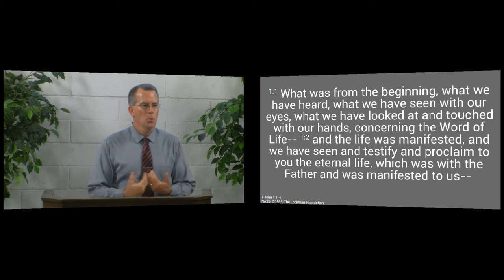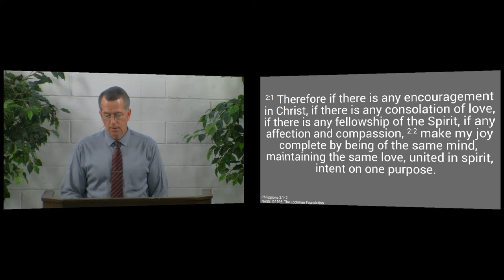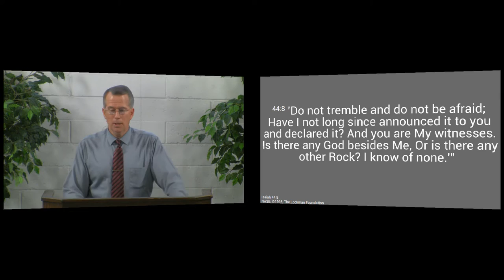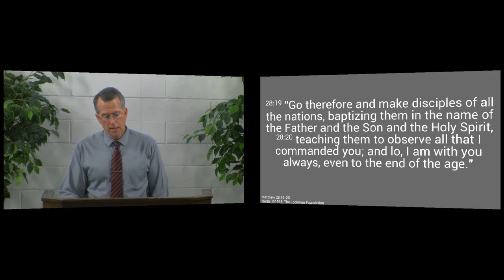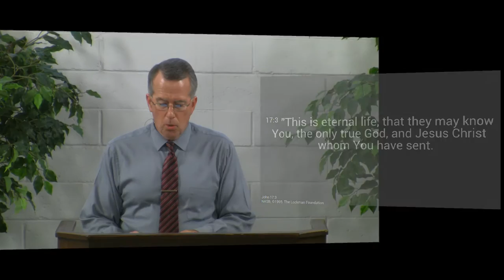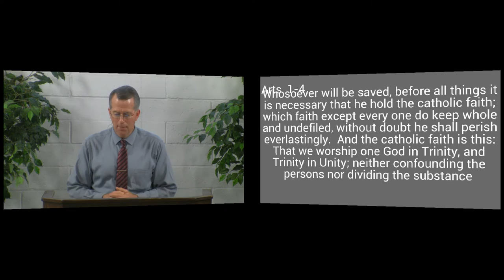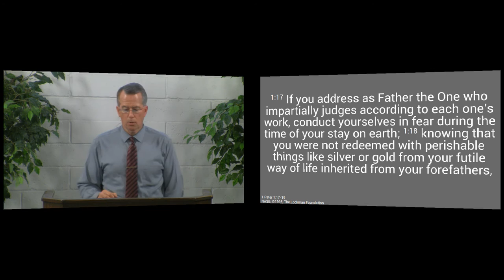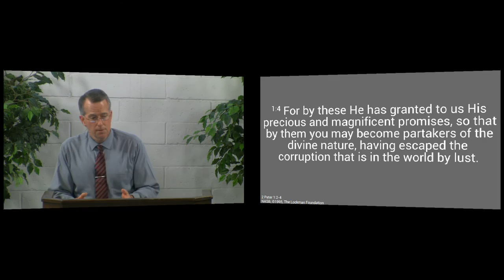150215pm - The Holy Trinity - 1 John 1:1-4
There is one God who exists in three persons: Father, Son and Holy Spirit.  These three are not the same person.  We see it is important that we believe this because we must believe it to be saved, and if we do not believe in the Trinity, we won't give to each person the glory that we owe them.